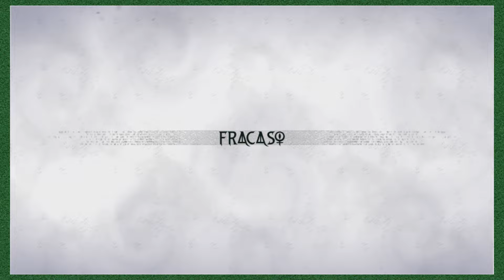El MÍTICO Bit de ls BUÑUELOS - Bayonetta 3 [7]